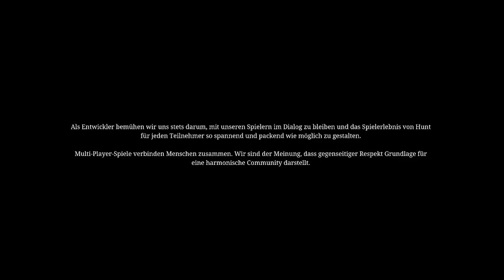25.05.24 [No Mic] Reingeschaut! LUL